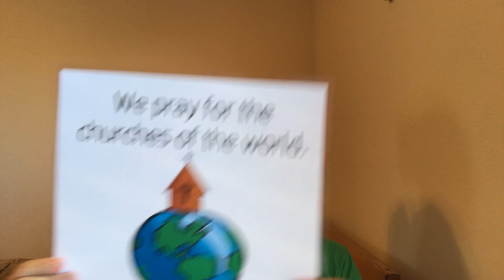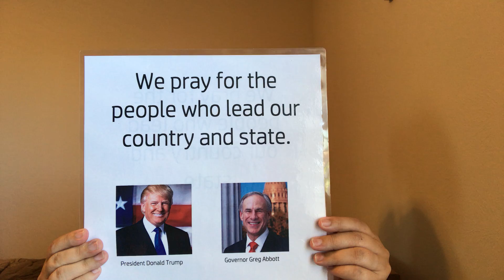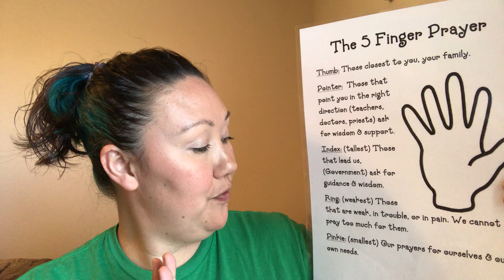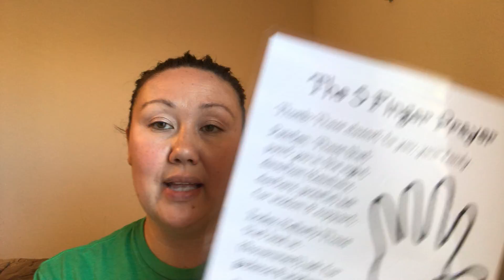Children's Chapel - Sunday, June 7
Join Kim Faasse for Children's Chapel for Sunday, June 7.